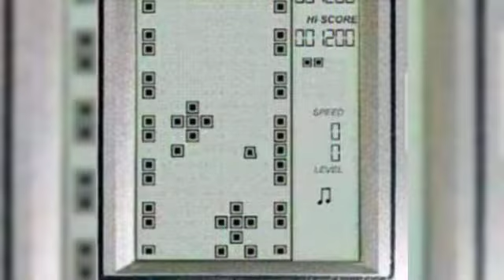Neenga 90s kids ah...